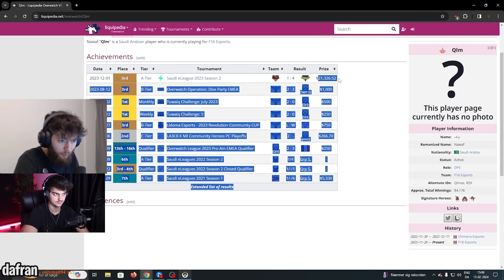Dafran Reports #1 DPS PRO in Saudi Arabia "QLM"!